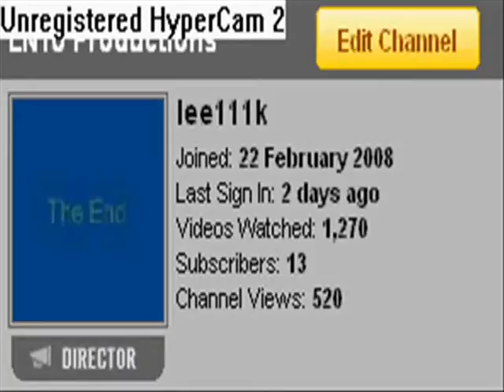Line Rider 2 - The Smooth Cruise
a 1116 line video